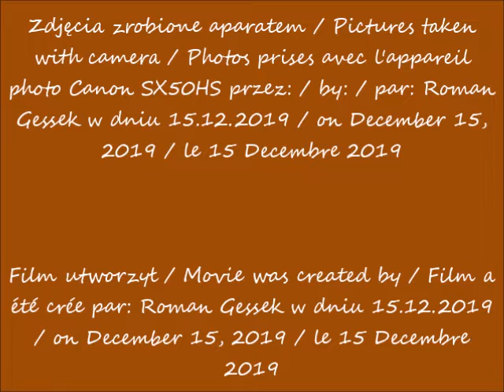2019 12 15 Warszawa w oczach Romana Varso Tower w budowie Spacerując po alejach Jerozolimskich cz 1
Spacerując po alejach Jerozolimskich / Strolling through Jerusalem Avenues / En flânant dans des Avenues de Jérusalem
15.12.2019 po / after / après 10.02